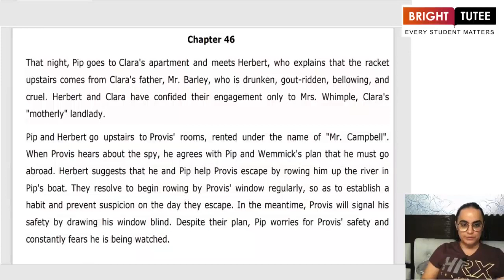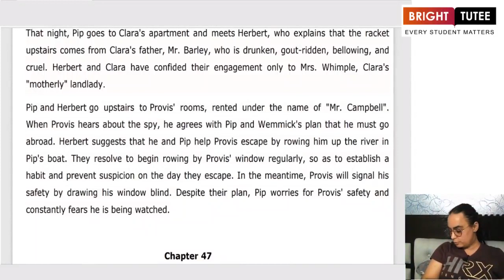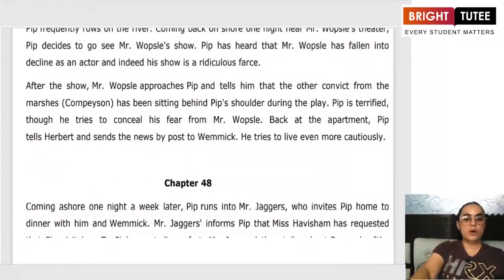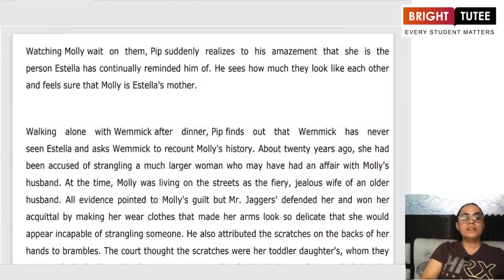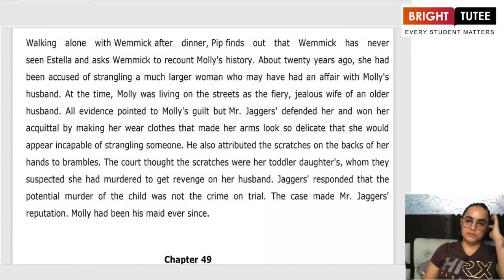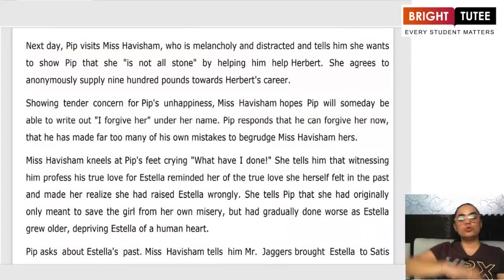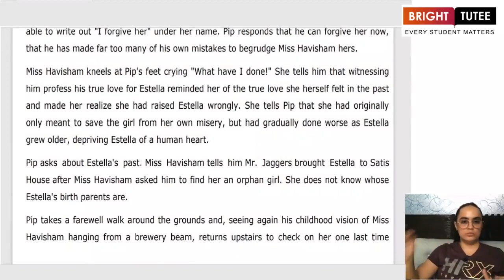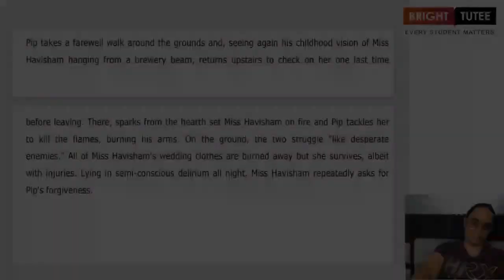1 1 Great Expectations Section XII